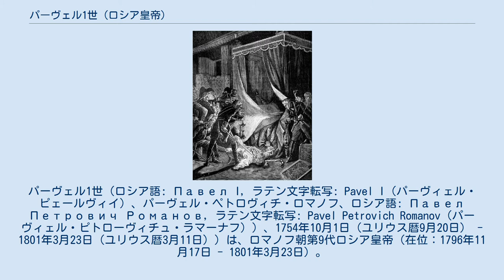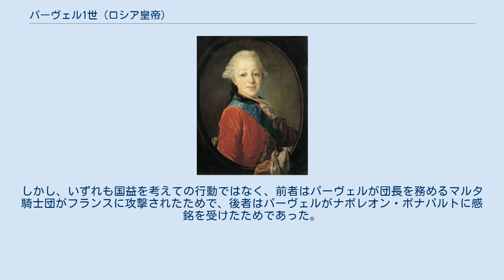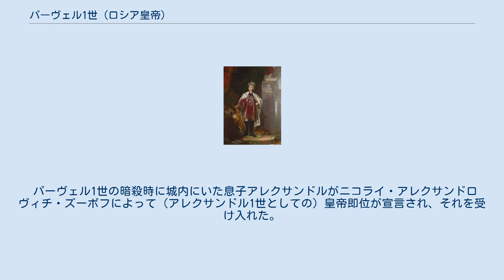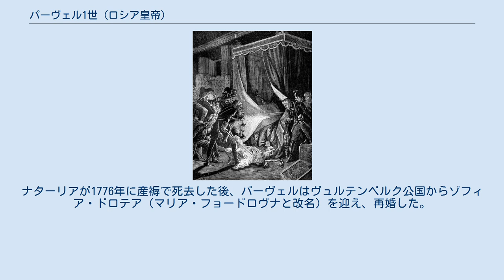パーヴェル1世 (ロシア皇帝)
シュレースヴィヒ＝ホルシュタイン＝ゴットルプ公
パーヴェル1世（ロシア語: Павел I, ラテン文字転写: Pavel I（パーヴィェル・ピェールヴィイ）、パーヴェル・ペトロヴィチ・ロマノフ、ロシア語: Павел Петрович Романов, ラテン文字転写: Pavel Petrovich Romanov（パーヴィェル・ピトローヴィチュ・ラマーナフ））、1754年10月1日（ユリウス暦9月20日） - 1801年3月23日（ユリウス暦3月11日））は、ロマノフ朝第9代ロシア皇帝（在位：1796年11月17日 - 1801年3月23日）。
シュレースヴィヒ＝ホルシュタイン公・オルデンブルク伯としてはパウル（ドイツ語: Paul）。
 母エカチェリーナ2世の崩御を受けてロシア皇帝に即位する。
母帝との確執からエカチェリーナの政治を全否定する政治路線を採り、次第に廷臣の離反を生み、ついには1801年3月23日クーデターによって暗殺された。
 現在に至るまで暴君、暗君の悪名が絶えない皇帝だが、暗殺により非業の死を遂げた結果、彼の治世や彼個人への悪評はもっぱら彼の反対派により綴られたものであることに注意が必要である。
 パーヴェル・ペトロヴィチ大公 1754年10月1日（グレゴリオ暦）にサンクトペテルブルクのエリザヴェータ・ペトロヴナ夏宮殿で、ロシア皇太子ピョートル・フョードロヴィチ大公（後の皇帝ピョートル3世）と皇太子妃エカテリーナ・アレクセーエヴナ（後の女帝エカチェリーナ2世）の第1皇子として誕生する。
 パーヴェルの出生に当たっては、ピョートル・エカチェリーナ夫妻の子ではなく、エカチェリーナとその愛人セルゲイ・サルトゥイコフ伯爵の間の子であるという説があり、エカチェリーナ自身が回想録でそのことを強くほのめかしている。
エカチェリーナはピョートルが不能であり、子供を作ることはできなかったと主張しているが、現存するピョートルのエカチェリーナ宛の手紙の内容はこれを否定するものであり、 ニコライ1世(パーヴェル1世の息子)のY染色体ハプログループ(男系で遺伝する)はロシアで殆んど見られないものである。
 ブリタニカ百科事典第11版では風説（とエカチェリーナ2世の吹聴）以上の証拠はないとしている。
 なお、セルゲイ・サルトゥイコフ伯爵はフィラレートの姉妹のアナスタシア(ロマノフ朝初代ツァーリのミハイル・ロマノフの叔母)の子孫であるため、仮にパーヴェルの父が彼であったとしてもパーヴェルはロマノフ家の血を引いていることになる。
 パーヴェル・ペトロヴィチ大公 幼児期に母親から引き離されてエリザヴェータ女帝の下で養育され、1760年には教育係（東宮傅育官）としてニキータ・パーニン伯爵が任命された。
エリザヴェータは後継者であるパーヴェルを溺愛したが、無分別で無思慮な少年に育ってしまったとされる。
その一方で、少年時代のパーヴェルについては知的で容貌が美しいとも報告されている。
1771年にチフスにかかり、容貌が変化したため、粗暴で猜疑心の強い性格を形成したといわれる。
家庭教師のポローシンは、パーヴェルが常にせっかちで話に熟慮が見られないと述べている。
なお、チフス罹患を契機にパーヴェルに生殖能力があるのかを確認しようとする母のエカチェリーナ2世の勧めでソフィア・ステパノヴナ・チャルトリスカヤ公爵夫人を愛妾とし、1772年には男児・セミョーン（1772年 – 1794年）が誕生している。
 エカチェリーナ2世は、産後すぐに手元から引き離されたパーヴェルに対して、世間一般のような愛情を感じることはなかった。
ロシア駐在イギリス大使のバッキンガムシャー伯爵が1764年に報告したところではエカチェリーナ2世がパーヴェルを憎み、1762年の宮廷クーデターの後にもう一度宮廷クーデターを起こすことの危険性がなければ、パーヴェルを殺害しただろうという。
一方で彼女はパーニンという有能な教育係や家庭教師などをパーヴェルにつけている。
ホルシュタイン公を兼ねていたが、1773年にデンマークに割譲した。
同年、エカチェリーナ2世の計らいでヘッセン＝ダルムシュタット方伯ルートヴィヒ9世の娘ヴィルヘルミーナ（ナターリア・アレクセーエヴナと改名）を皇太子妃として迎えた。...